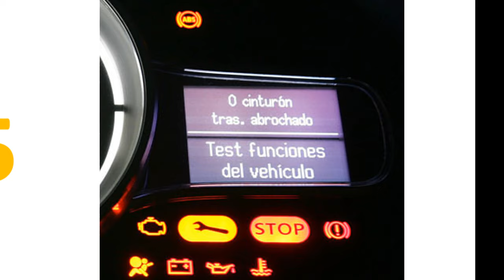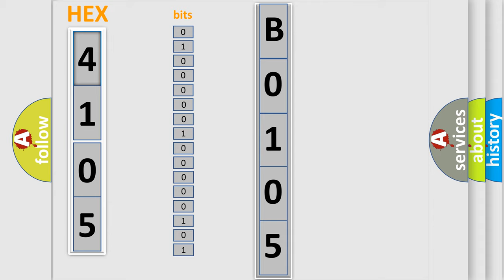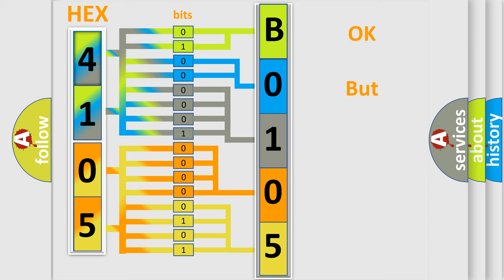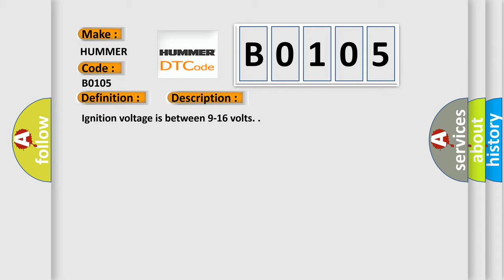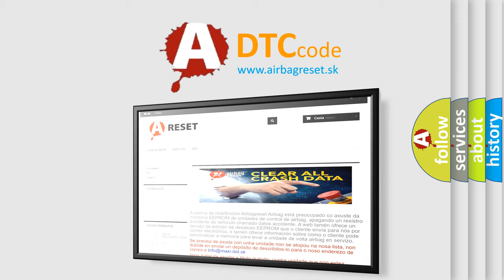DTC Hummer B0105 Short Explanation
Contents:
0:21 Basic DTC analysis according to OBD2 protocol standard.
1:48 Insight into programming
2:58 A diagnostically understandable description of the Diagnostic Trouble Code
3:05 Basic error definition

Make
HUMMER
Code
B0105
Definition
Incorrect Electronic Right Front Impact Sensor Installed
Description
Ignition voltage is between 9-16 volts
Cause
B0102 and B0105
The SDM has received an ID message from the front impact sensor that does not match the ID stored in the SDM memory
When 2 front impact sensor resets are attempted without the correct identification being detected by the SDM